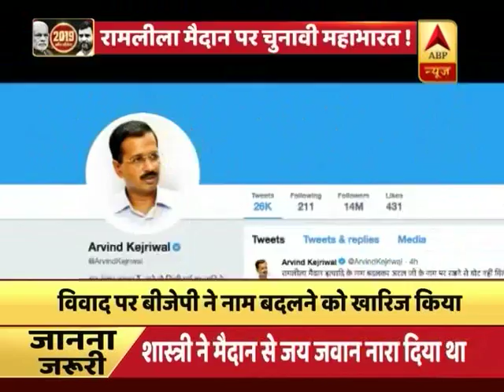दिल्ली: रामलीला मैदान का नाम अटल के नाम पर रखने को लेकर राजनीति तेज,मनोज तिवारी ने किया इंकार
देश के कई बड़े आंदोलनों का गवाह रहा दिल्ली का रामलीला मैदान अब नए नाम से जाना जा सकता है. उत्तरी दिल्ली नगर निगम जल्द ही रामलीला मैदान का नाम बदलकर अटल बिहारी वाजपेयी के नाम पर रखने की तैयारी कर रहा है. इस बाबत बीजेपी के 4-5 पार्षदों ने उत्तरी दिल्ली नगर निगम में एक प्रस्ताव भी पेश कर दिया है. पार्षदों के इस प्रस्ताव पर 30 अगस्त को सदन में चर्चा होगी |